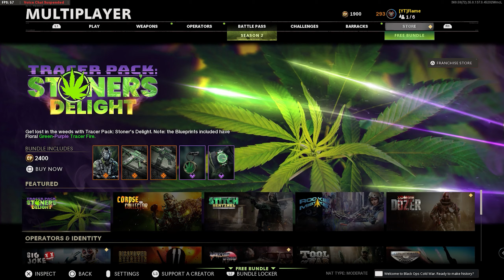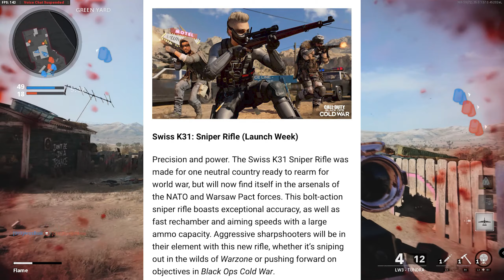Cold War is blessing us with ANOTHER NEW SNIPER...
season 3 and a NEW SNIPER INCOMING!

THIS SONG IS IN NO WAY OWNED BY ME.

Songs used in this video are owned by Gang Boy Beats & Underwood Beats, full credit to them and you can find their channels by clicking these links: